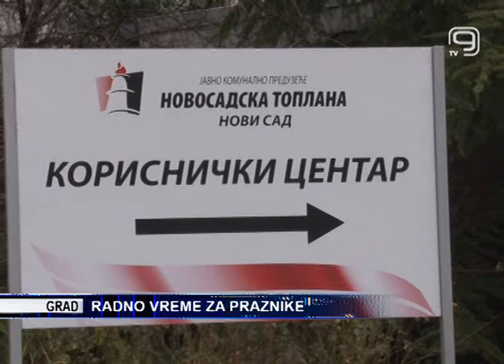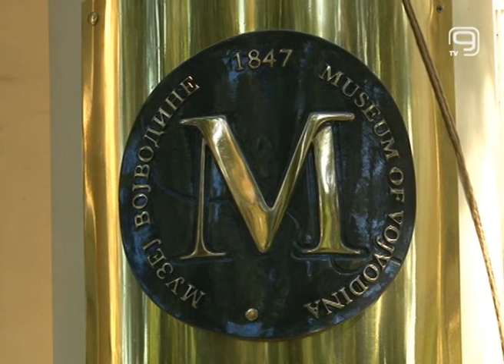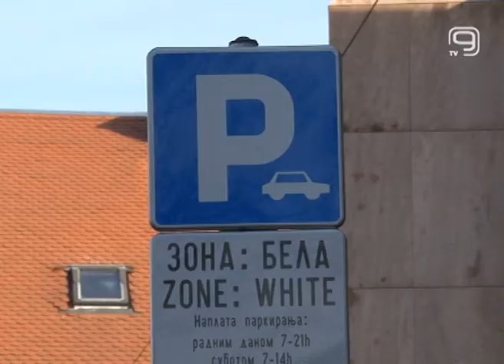TV KANAL 9, NOVI SAD: RADNO VREME ZA PRAZNIKE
Povodom Dana državnosti, u našoj zemlji sutra i prekosutra su neradni dani. Pojedina javna preduzeća i ustanove radiće prema prazničnom radnom vremenu.